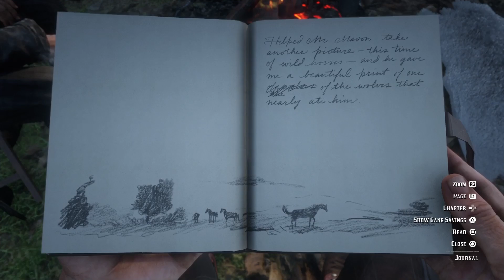Arthur's Journal: Horseshoe Overlook Pt 17 (Arcadia for Amateurs - III) [RDRII]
Arthur reviews his journal regarding the time he spent in Horseshoe Overlook. (CIIE159 to CIIE167)
- Time index: [0:36] Point of Interest: Hidden Tunnel ); [4:53] Standard Donkey (from episode CIIE161 ); [7:29] Chanterelles (from episode CIIE166 ); [8:16] Special Character: Cave Hermit ); [10:52] Stranger Mission: Arcadia for Amateurs - III ); [12:40] Wolves Photo.